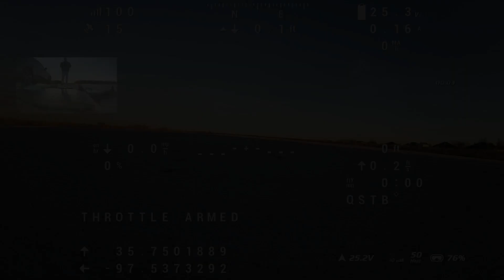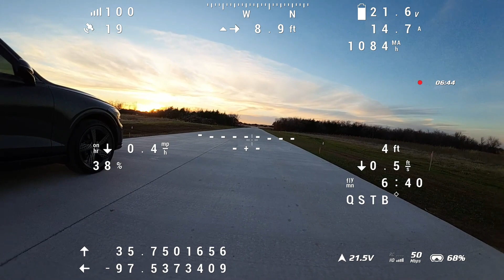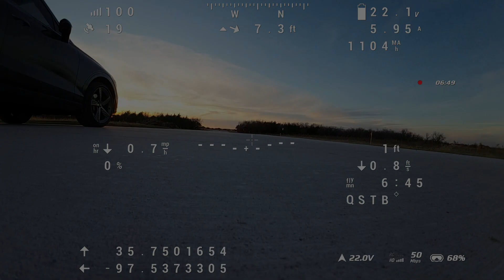Nano Drak VTOL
Nano Drak flight to check into some smoke about a mile and half away.